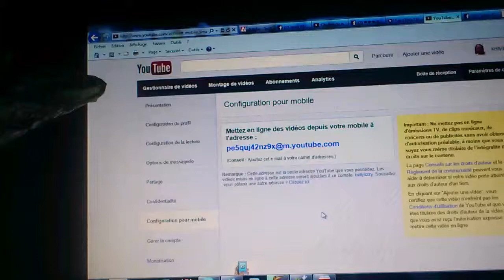Video from My Phone